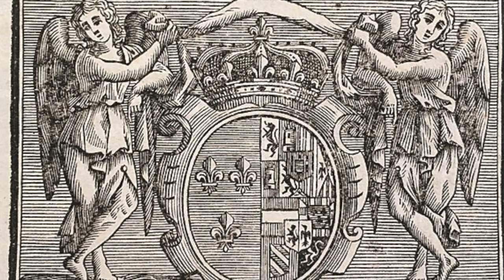The Queen of France | Anne D'Autriche | Life & Slow Painful Death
At age ten, Anne was engaged to King Louis XIII of France. Her father gave her a dowry of 500,000 crowns and many beautiful jewels.

Louis XIII was perceived of poor health and so her father ensured that she would she would return to Spain with her dowry, jewels, and wardrobe if he died.

The pair had a difficult life, and suffered from devastating child loss 4 times before Anne gave birth to two heirs of France after 23 years of marriage. The king and Queen never really got on and had many scandals throughout their marriage, he even banned her from regency to her son in his will.

Anne stepped down from politics after her husband died and her son had a new queen, she retired to the convent of Val-de-Grâce, where she died of breast cancer five years later. The treatment for breast cancer was painfully brutal, slow and agonising.